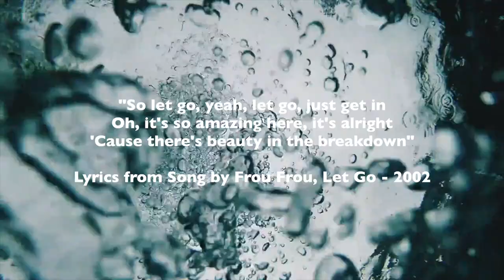Scuba Diving the Zenobia Wreck, Larnaka, Cyprus, 2023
This video, shot in July 2023, shows some areas on the inside of this world-famous wreck as well as some parts of the deck. No matter how many times you dive this wreck, because of the size of it and the depth it lies at, there is always something new to explore ...